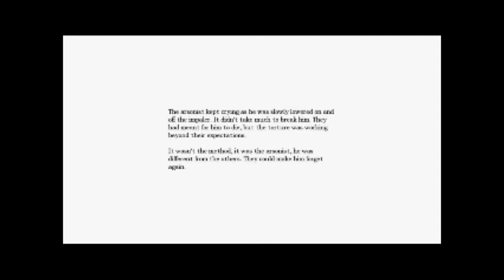Amnesia 29 - Torture Machines Part V - Part I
A playthrough of the absolutely epic horror game "Amnesia: The Dark Descent" by Radio of the Hyperbolic Bubble.

For live streaming of new, old, awesome and terrible games 24/7, check us out